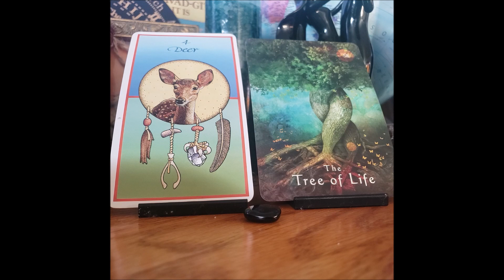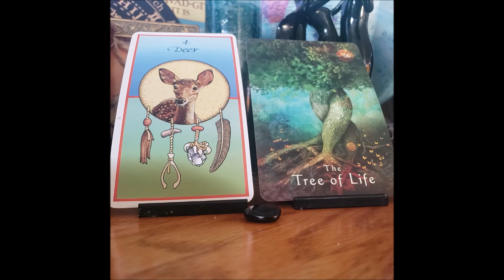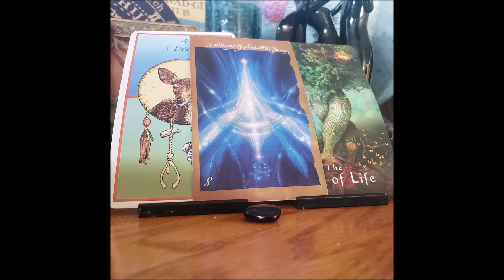Cancer Weekly Oracle Card Reading- Overcoming Fear